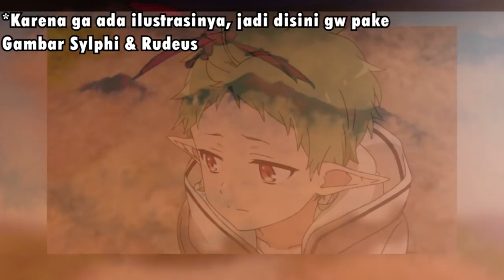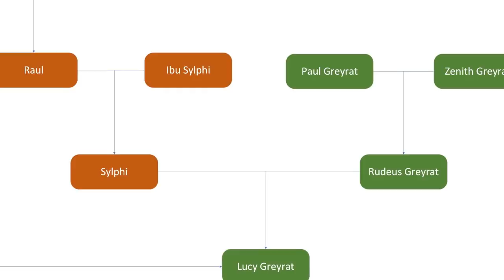Elinalise Dragonroad: Kisah Lengkap Elinalise "Melawan" Kutukan - Mushoku Tensei Indonesia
Emmm ...

Uwaaah!!!

Haahh.. kebanyakan dibikin sedih dulu nih, ya walaupun akhirnya bahagia ಥ‿ಥ

Enjooyyy!!

(. ❛ ᴗ ❛.)